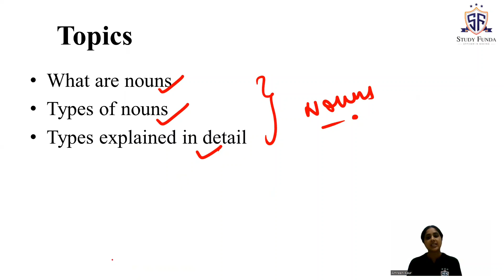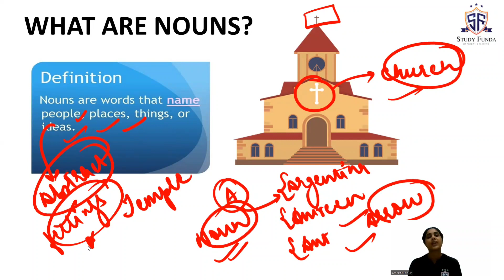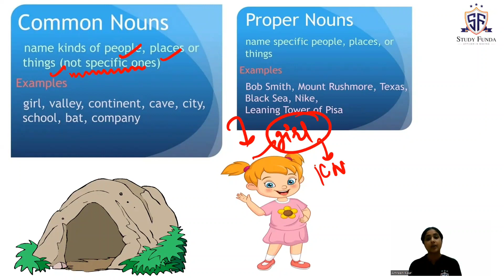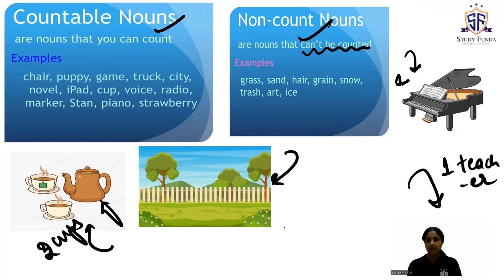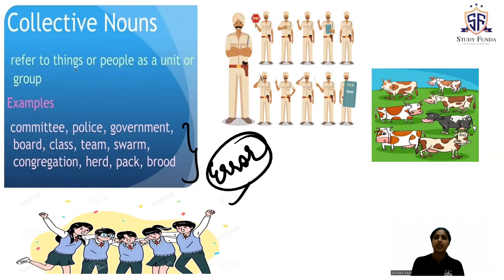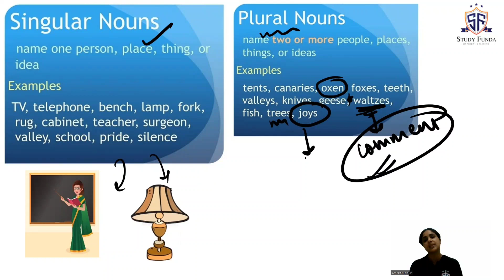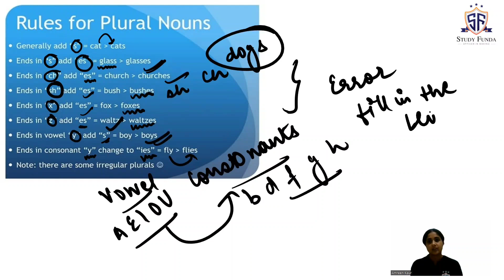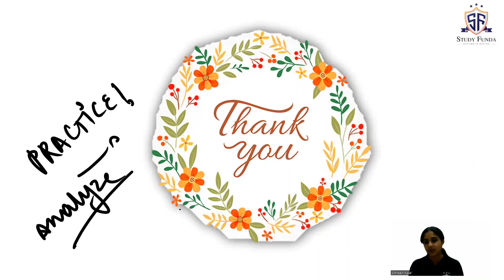English : Noun | CDS 1 2023 | AFCAT 1 2023 | Spotting Errors